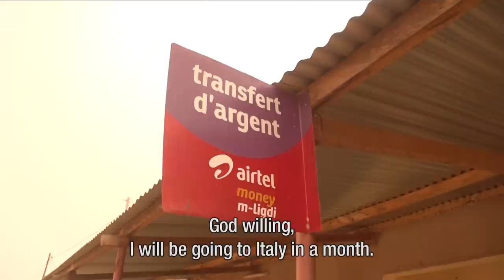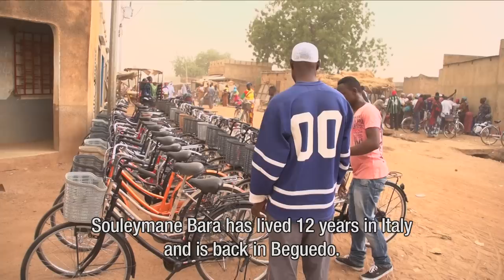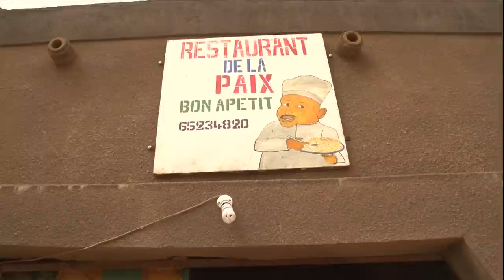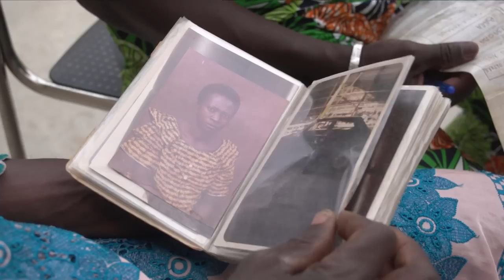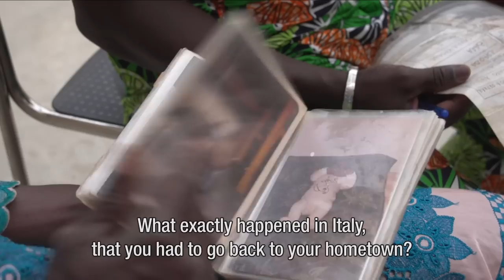An Italian village in Burkina Faso - vpro Metropolis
In the middle of the dusty Burkina Faso is the village Béguédo. This village is also called little Italy. Most residents of this village have lived in Italy or have family living there. In the local restaurants you can order a delicious plate of spaghetti!